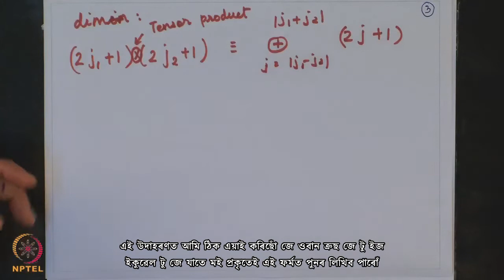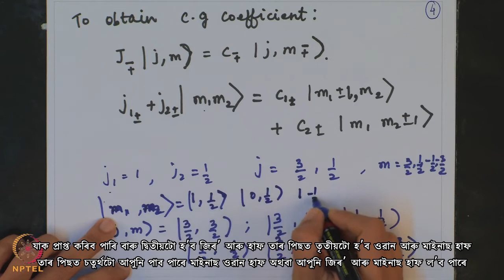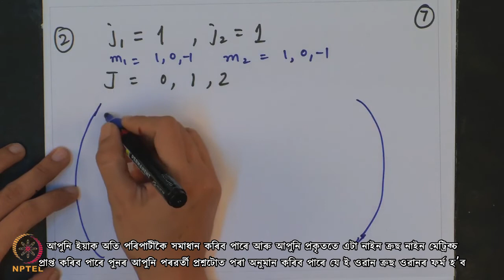Lecture 65 : Tutorial 11 - Part I - [Assamese]